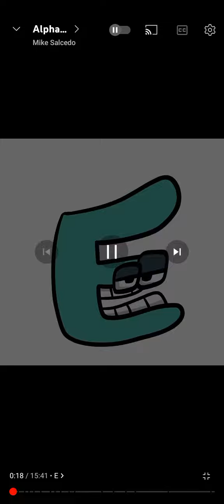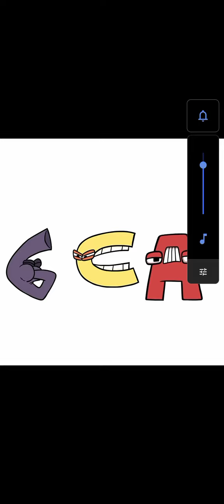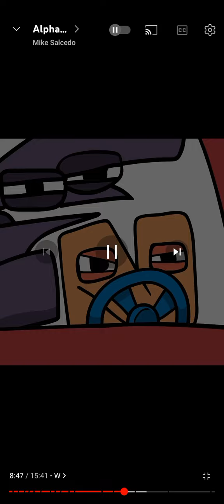i reacted to alphabet lore!